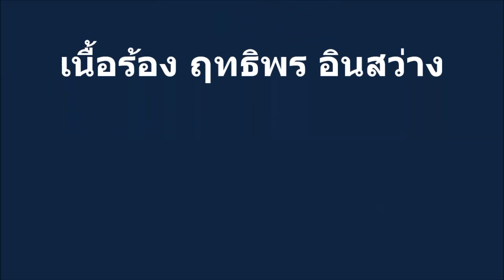MV เพลงกำลังใจ ให้พลเอกประยุทธ์ วงโฮป